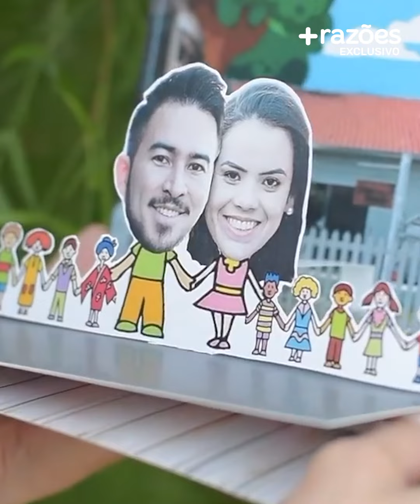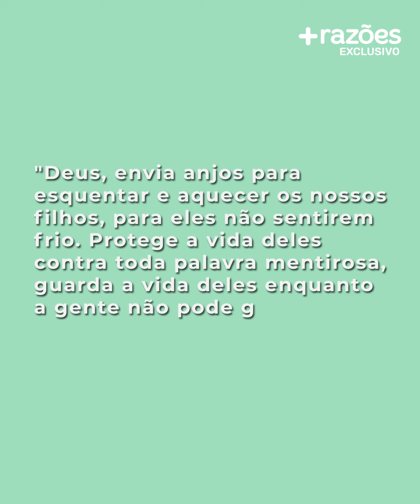Os médicos disseram que nunca iríamos ter filhos, hoje nós temos três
Késia e Thiago enfrentaram a notícia difícil de que não poderiam ter filhos biológicos. No entanto, decidiram que o amor para dar não se limitaria à biologia. “Nossa jornada de superação nos levou à adoção de três irmãos, e hoje somos uma família completa e feliz de cinco pessoas.“
Venha conhecer nossa história de amor e resiliência!

Apoie nosso conteúdo se tornando membro do Razões, nossa assinatura mensal